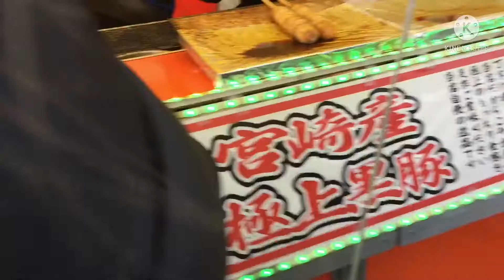ASAKUSA SENSOJI TEMPLE 2022 | Iconic Temple in Tokyo